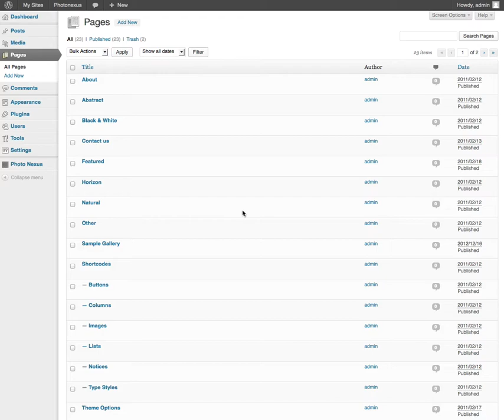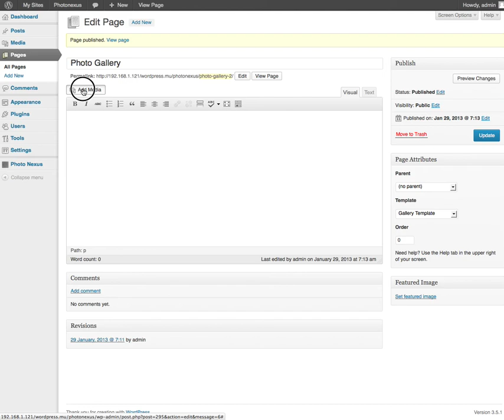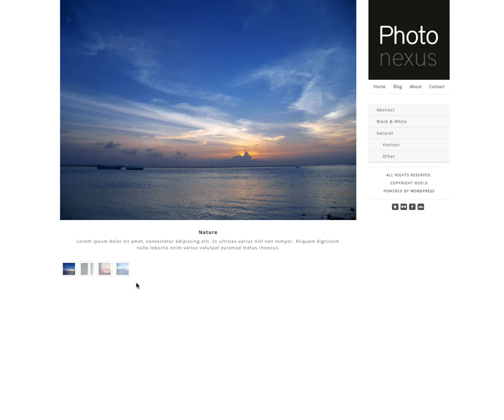Photo Nexus Gallery Page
Photo Nexus tutorial on crating a Photo Gallery Page